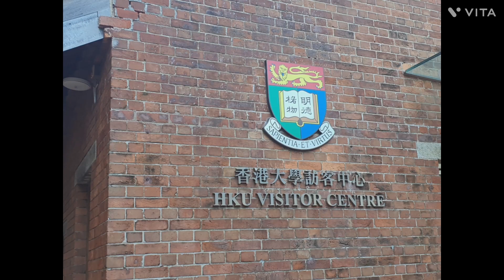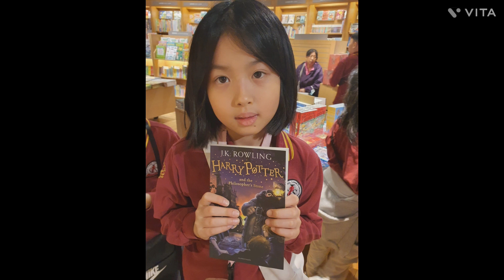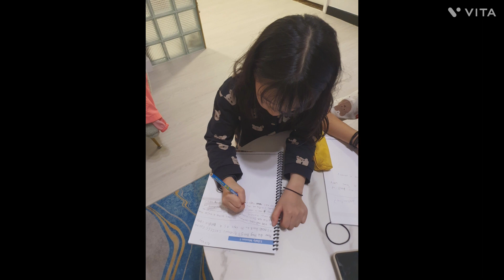홍콩러닝저니 3일차 SISGLC 싱가포르국제광주러닝센터 저학년편 소호거리 미드레벨에스컬레이트 홍콩대학교방문 서점방문